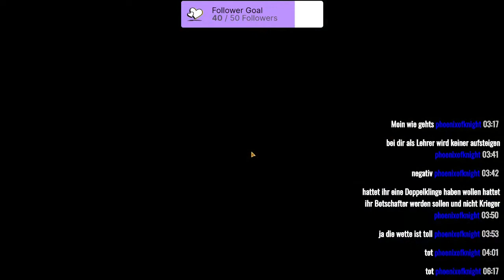STAR WARS: THE OLD REPUBLIC [Staffel 2] #81 Stream vom 23.10.2021 / Teil 4